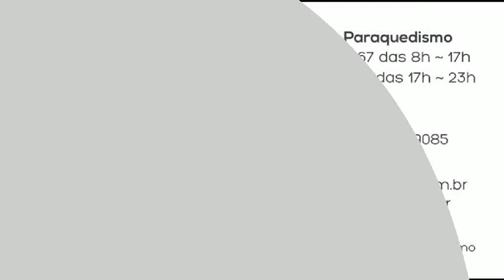Salto de Paraquedas do Joni W na Queda Livre Paraquedismo 20 12 2014